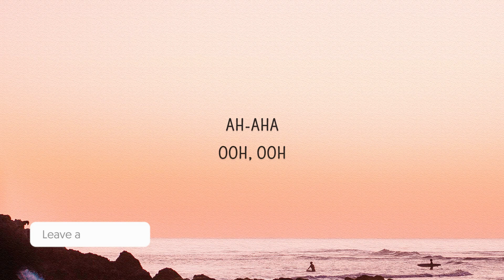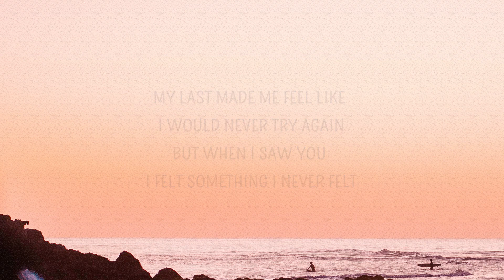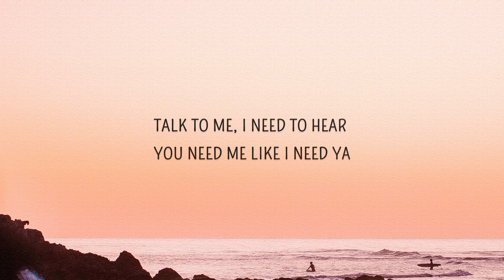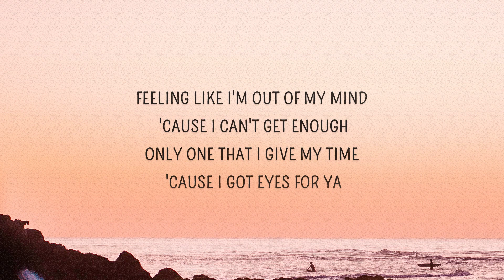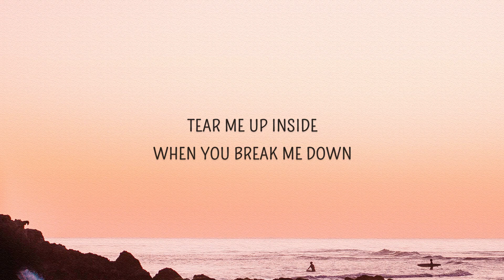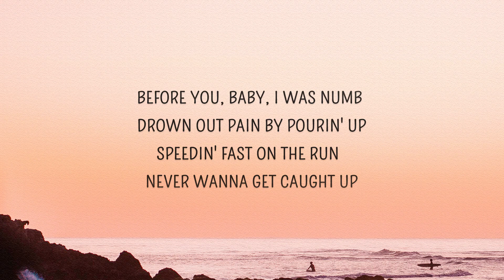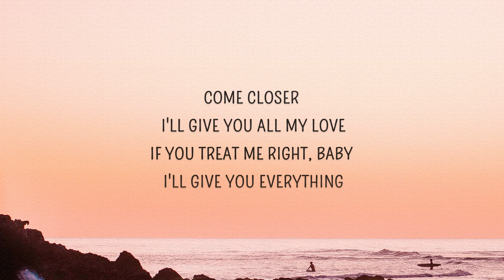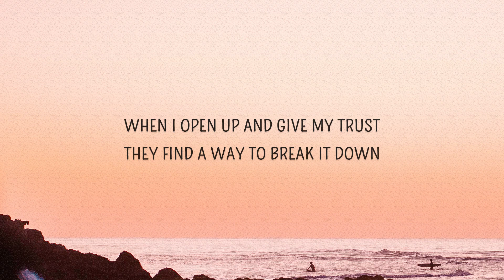Trevor Daniel - Falling (Lyrics) 🎵1 Hour | My last made me feel like I would never try again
1 Hour Loop of "Falling" by Trevor Daniel. Hope you enjoy :))

Trevor Daniel - Falling (Lyrics) | My last made me feel like I would never try again